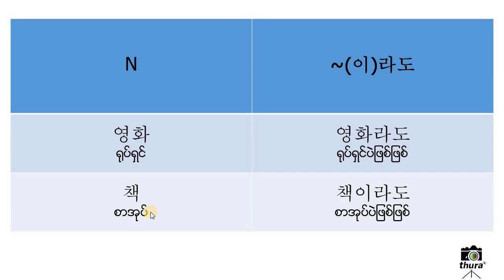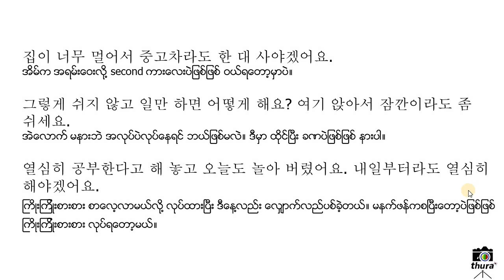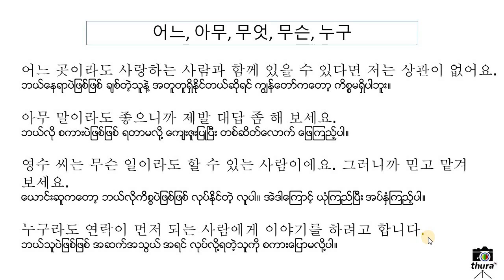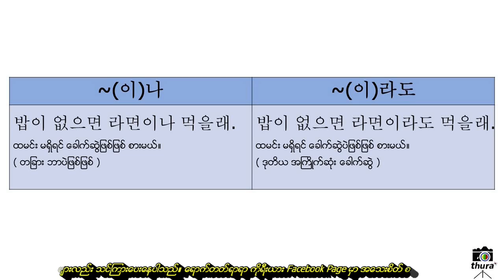( Day 154 ) ~(이)라도 = ~ပဲဖြစ်ဖြစ်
"  ~(이)라도 = ~ပဲဖြစ်ဖြစ် " သဒ္ဒါကို ကိုရီးယားလို ဘယ်လို ပြောသလဲ
ဒီ video လေးမှာ လေ့လာကြည့်လိုက်ကြရအောင် 🎥🎥
နားမလည်တာများ မေးမြန်းလိုသည်များ ရှိပါက comment မှာ မေးမြန်းနိုင်ပါတယ် ခင်ဗျ
ဒီ video လေးက ကြည့်ရှုသူ အတွက် တစ်စုံတစ်ရာ အကျိုး ဖြစ်ထွန်း ခဲ့တယ်ဆိုရင် အောက်မှာ like သို့မဟုတ် comment ရေးပေးခဲ့စေလိုပါတယ် ခင်ဗျ
အားလုံးကို ကျေးဇူးတင်ပါတယ်

Online class သင်တန်းများ စုံစမ်း အပ်နှံလိုပါက facebook page မှ စုံစမ်းပေးပါရန်